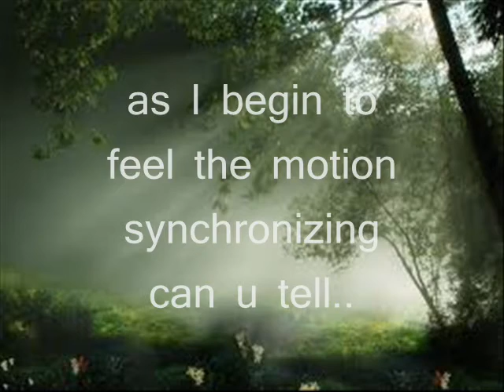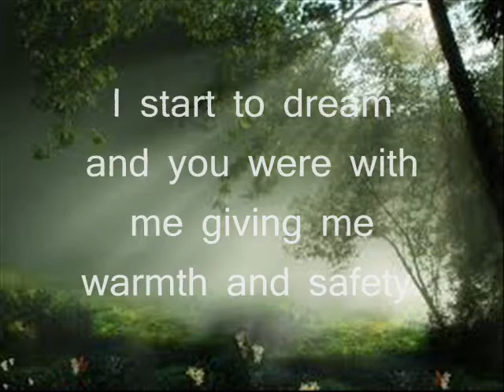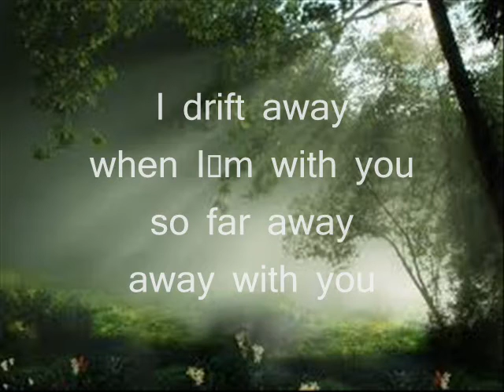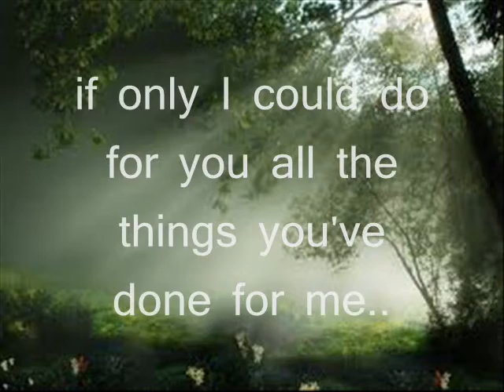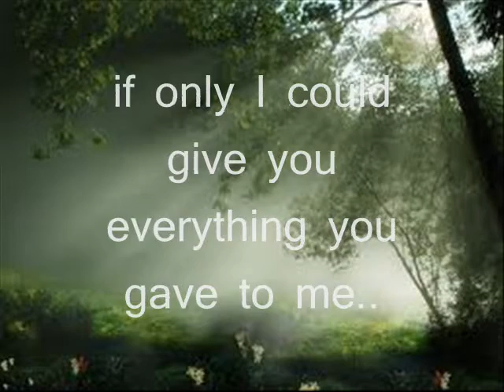Mike Francis - Don`t you know ( with lyrics)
Mike francis - dont you know